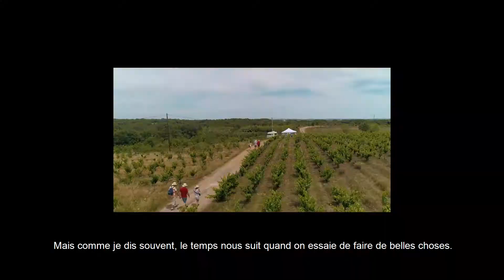Témoignage des associés sur la Fête des Vignobles 2019 - 3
Témoignage des associés sur la Fête des Vignobles 2019.